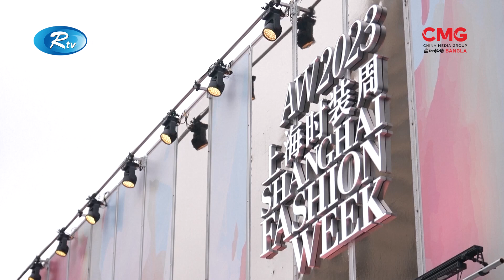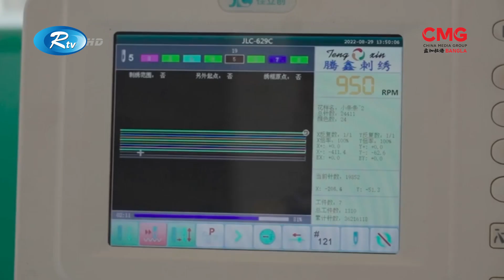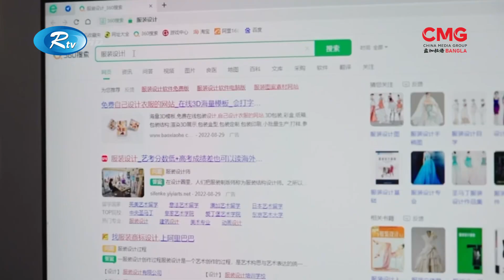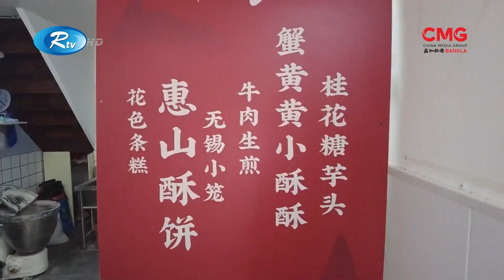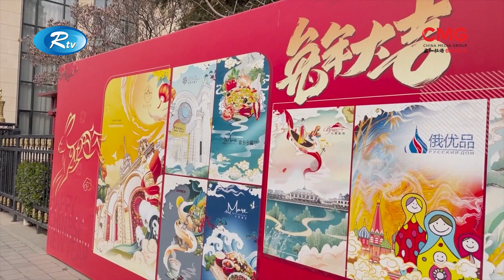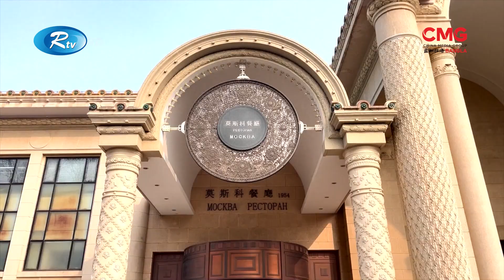The Great Wall Show | Ep- 75 | দ্যা গ্রেট ওয়াল শো | CMG Bangla